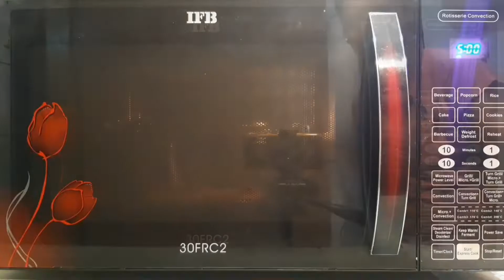How to make Popcorn in microwave | IFB microwave me Popcorn kaise bnaye | Act 2 Popcorn 🍿 😋 Recipe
IFB microwave me Popcorn 🍿 Kaise Bnaye